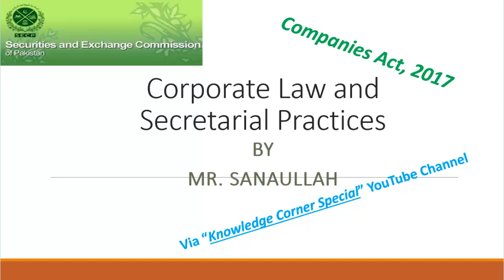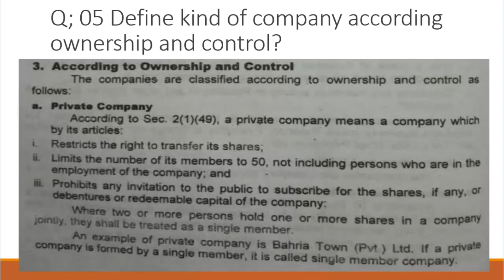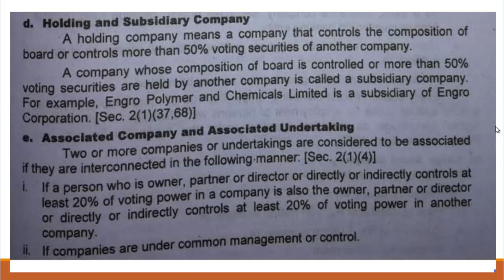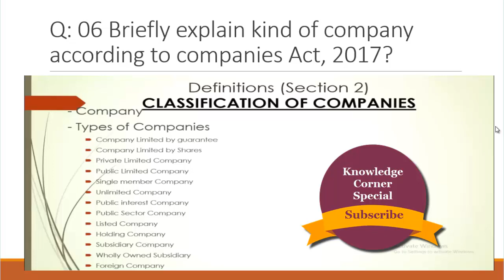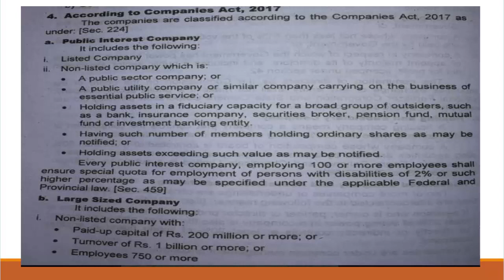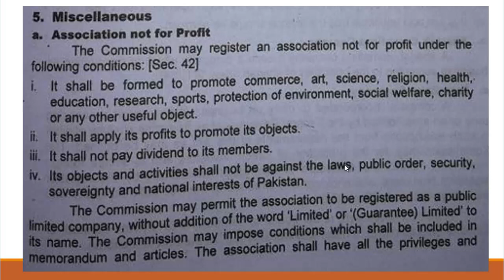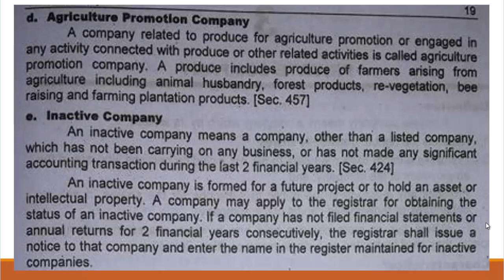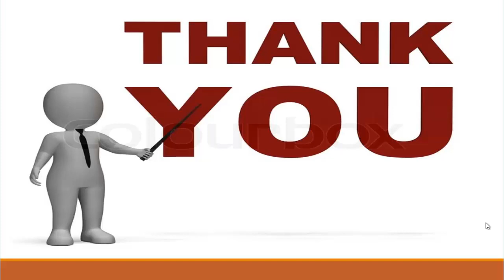Top 20 questions Part 3 of Corporate Law and Secretarial Practices